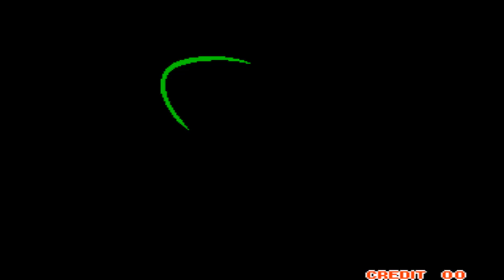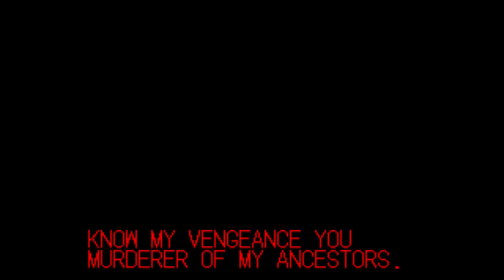SamuraiShodown / SamuraiSpirits 사무라이쇼다운 사무라이스피리츠 neogeo arcade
Cheat applied.

The game that put the Neo-Geo on the map! Superb weapons-based fighter
featuring 12 characters, bonus rounds and one end boss.

- TECHNICAL -

Runs on the SNK "Neo-Geo MVS" hardware.
Game ID : NGM-045